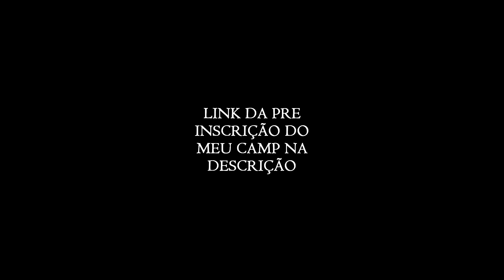CEROL FAZ RECLAMAÇÃO PRA GARENA APÓS BUG DE NÃO SUBIR CAPA QUANDO ABAIXA E LEVANTA! (Melhores Clips)